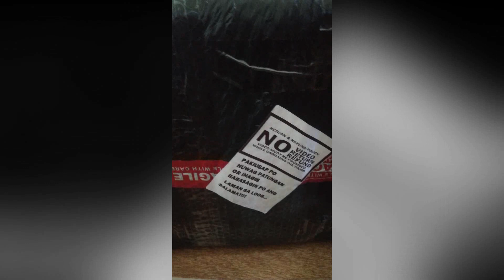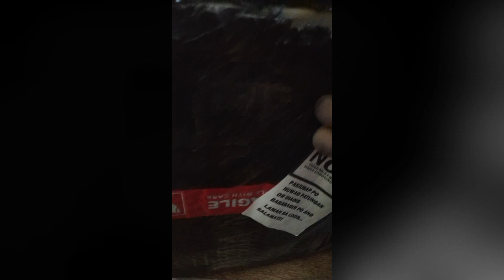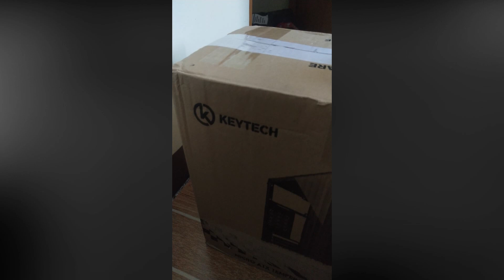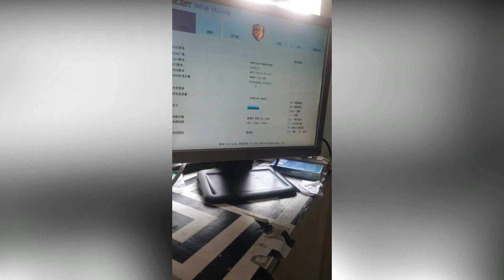PAMPSFAM VLOG / TRANSFERRING PC CASE / DIY / SYSTEM CASE / KEYTECH T100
MOTHERBOARD: MICRO ATX,MINI ATX
SIDE PANEL: TEMPERED GLASS
DRIVE BAY: 1*HDD 3.5" 1*1*SSD 2.5"
CASE FAN:
FRONT: 2*120MM
REAR: 1*80MM
FRONT PANEL : 2*USB 2.0 | 1*SPK | 1*MIC
CASE DIMENSION: 295*170*350MM
CASE FAN:
FRONT: 2*120MM
REAR: 1*80MM
CASE DIMENSION: 295*170*350MM

KEYTECH T100 Tempered Glass Gaming PC / Desktop Case MICRO ATX , MINI ATX CASE ONLY